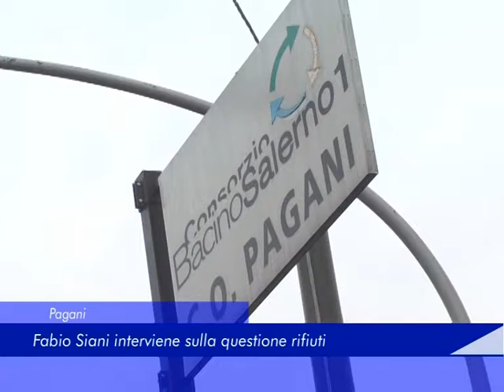Pagani: Fabio Siani interviene sulla questione rifiuti - 08 Settembre 2018